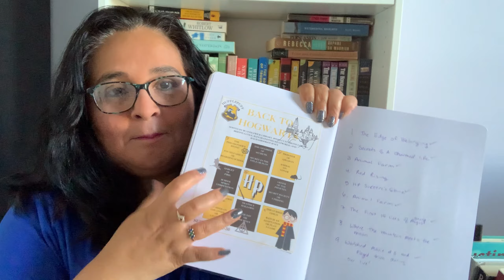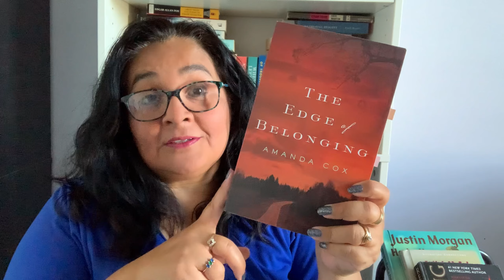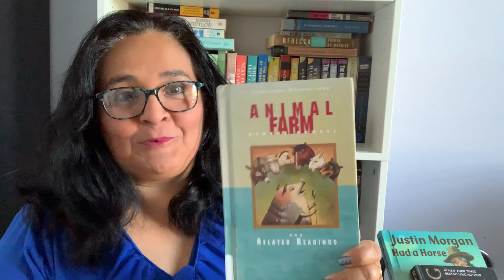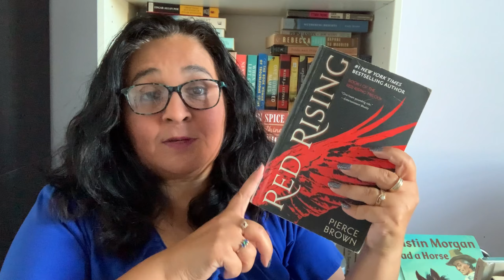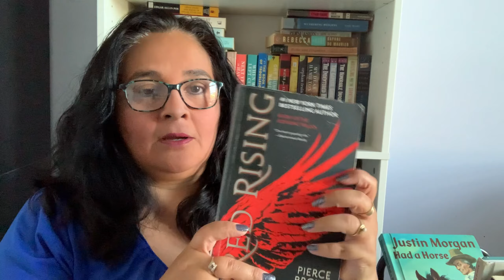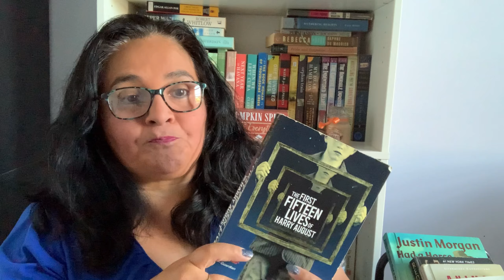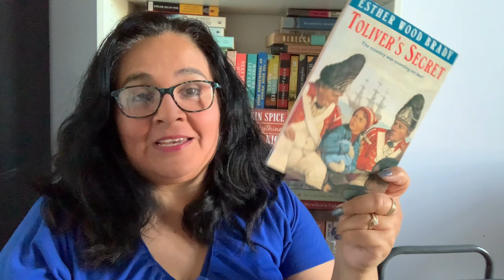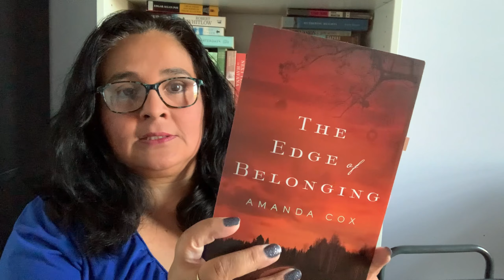September Reading Wrap Up! Back To Hogwarts Readathon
I am sharing my reading for the backtohogwartsreadathon

Books read
1. The Edge of Belonging- Amanda Cox
2. Secrets of a Charmed Life - Susan Meissner
3. Animal Farm - George Orwell
4. Red Rising - Pierce Brown
5. The First Fifteen Lives of Harry August - Claire North
6. Where The Mountain Meets The Moon - Grace Lin
7. Harry Potter and the Sorcerer's Stone - JK Rowling
8. Toliver's Secret - Esther Wood Brady
9. Justin Morgan Had A Horse - Marguerite Henry